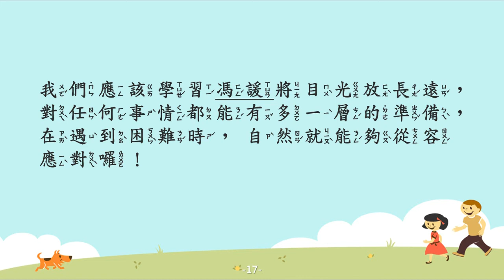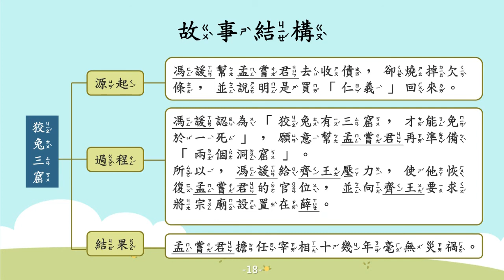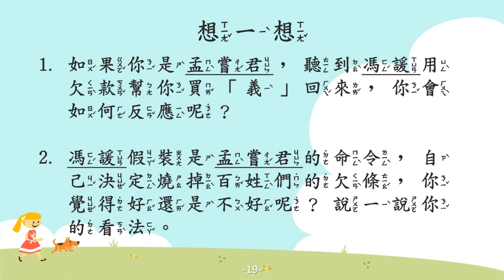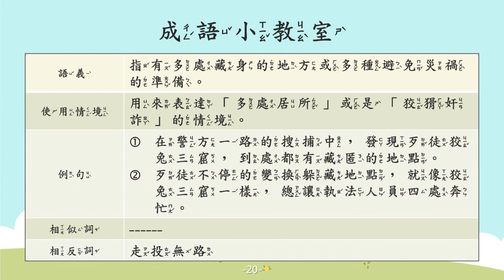狡兔三窟【成語故事系列】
【狡兔三窟】指有多處藏身的地方或多種避免災禍的準備。

【故事摘要】
戰國年間，齊國的孟嘗君有塊封地叫薛，他借錢給當地的百姓，再收取利息。

某天，一位名叫馮諼的門客，自願協助孟嘗君前往薛地收債，但是卻燒掉欠條，並說明是幫他買「仁義」回來。

一年後，孟嘗君被齊王除去官職，回到了薛地。沒想到，薛地百姓熱情迎接孟嘗君。此時，孟嘗君才感受到馮諼替他買的仁義。馮諼認為「狡兔有三窟，才能免於一死」，他願意協助孟嘗君再準備兩個洞窟。因此，馮諼給齊王壓力，使他恢復孟嘗君的官位，並將宗廟設置在薛，確保薛地的安全。

之後，在孟嘗君擔任宰相的十幾年間，薛地都毫無災禍。